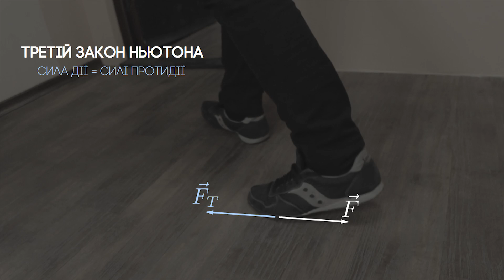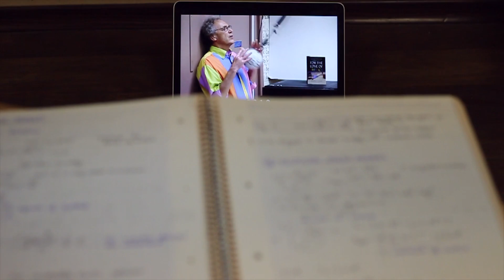EdEra Intro: Фізика. Механіка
Вступне відео з курсу «Фізика. Механіка» на проекті EdEra